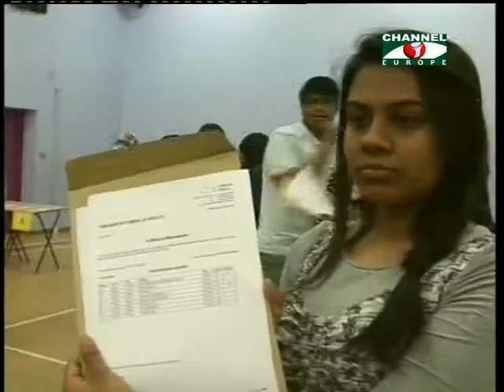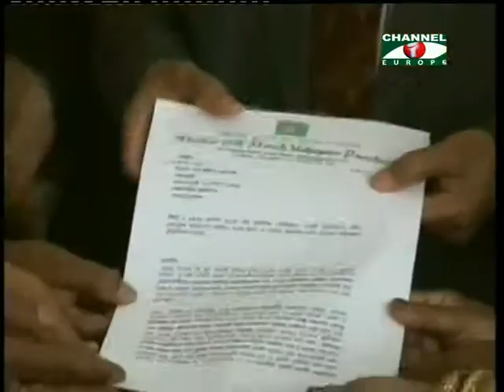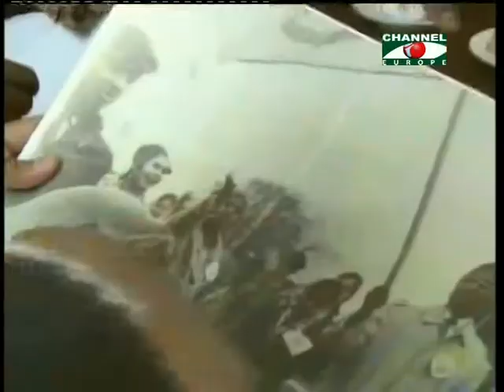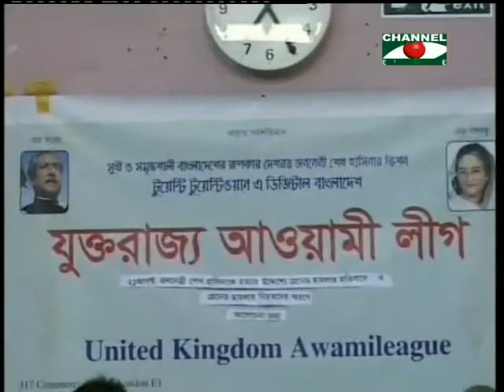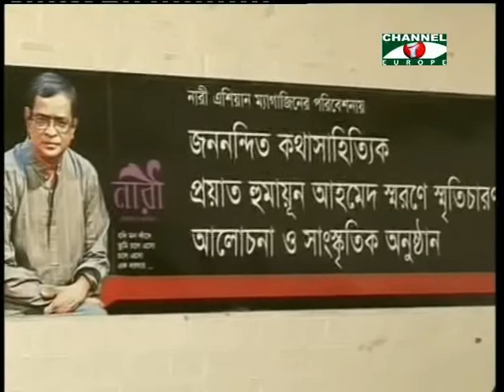Amader Khobor 240812 1A